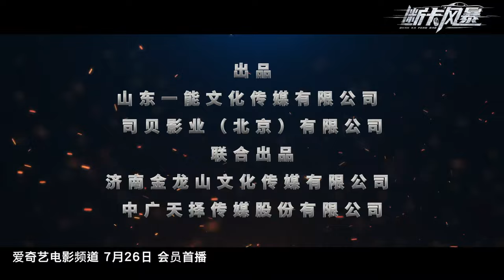Fire Storm (断卡风暴, 2023) || Trailer || New Chinese Movie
Trailer of chinese action "Fire Storm" (断卡风暴, 2023) from biggest site about chinese movies HKCinema.ru

Directed by Shi Xing-Yu, Li Yan
Starring Shi Xing-Yu, Chen Ran, Peng Tian-Ying, Wang Zi-Chen, Zhou Bo, Yuan Wu, Cui Jin-Di, Qiao Jia-Xu

Our site about chinese cinema / 我们关于中国电影的网站